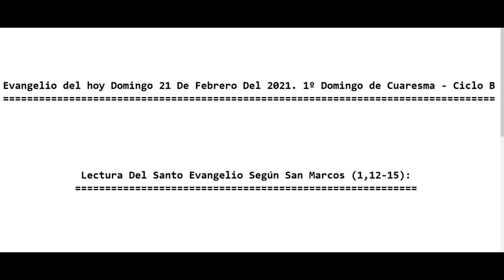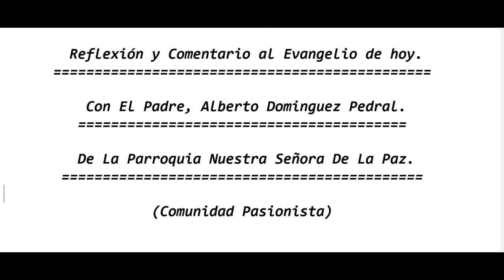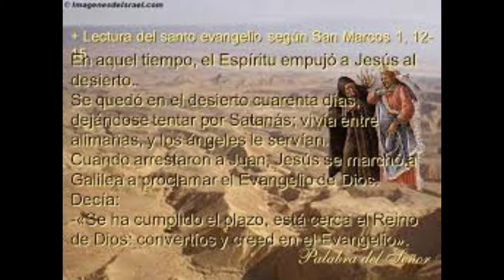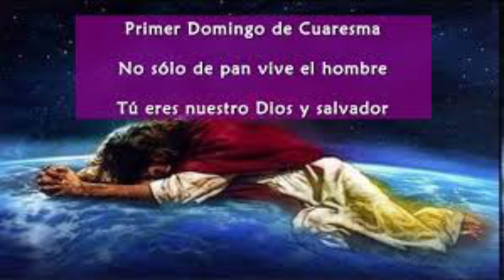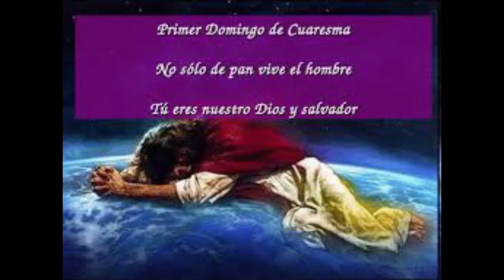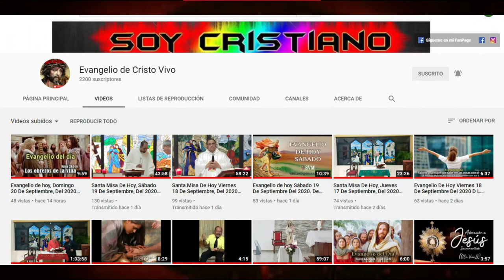Evangelio de hoy Domingo 21 De Febrero, Del 2021. 1ro Domingo de Cuaresma - Ciclo B. Padre Alberto.